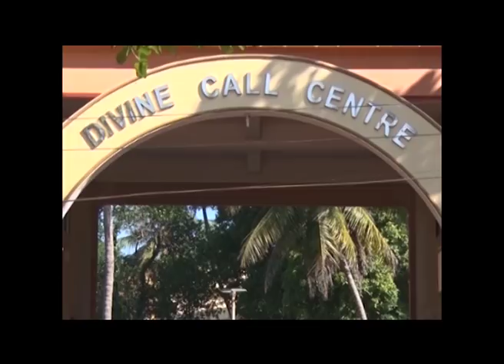Divine Call Centre Mulki Presents Divine Touch Episode-561